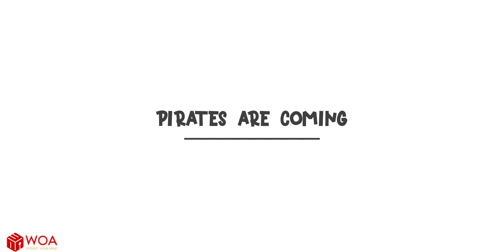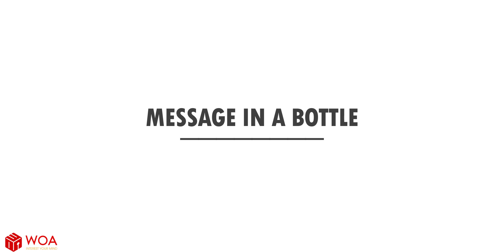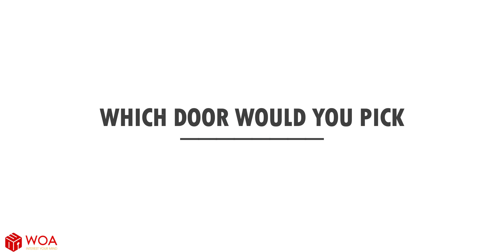Dating The Grim Reaper | The BEST of Cartoon Box Parody | Hilarious Cartoon Compilation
Write in the comments about the best episodes

► Toon Toon Vietnam: Woaparodyvn​​​
► Toon Toon IND: Woaparodyind
Check out all fun cartoons from WOA Network:  PlaylistAdultCartoon
TOP Best Episodes Of Cartoon Parodies

00:00 The Zombie Wedding
00:27 Zombie Graveyard
01:03 The Dead Walking
02:34 Linda's Wedding
03:47 The cremation
05:03 Lying on your deadbed
06:09 Superman Fake
06:51 Digging for diamonds
07:59 Which Door Would YOU Pick

About WOA Parody:

At WOA Parody, we create parodies of the funniest scenes in famous cartoons and animated films such as Frame Order, Tom & Jerry, The Simpsons, etc. We hope to bring you lots of fun and cheer you up even on the worst of days!
All episodes are owned by SCONNECT CO., LTD.

CREDIT:
Scriptwriter - Tung Nguyen
Prop -  Trung Vu and Anh Ngo
Lighting - Luong Do
System Developer - Nhan Nguyen